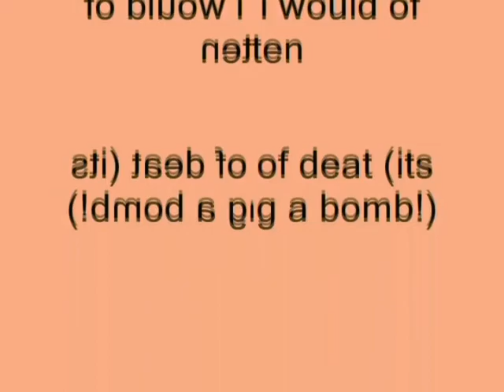Windows XP Installation Music In G-Major 5 by Billy Gardiners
How To Make G-Major 5 by Billy Gardiners:

VideoFX

1st: LAB Adjust - Invert Luminosity

2nd: Channel Blend - RGB to BGR

3rd: Mirror - Reflect Right

AudioFX

Pitch For Each track:

(Same pitches as for the Original G-Major 9)